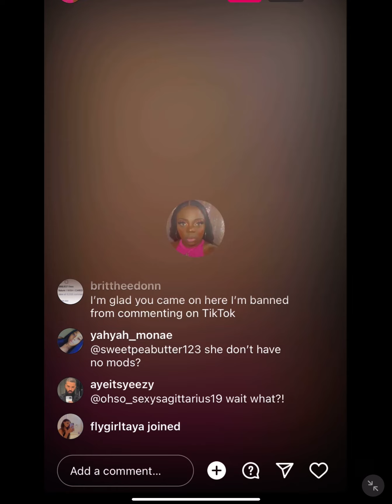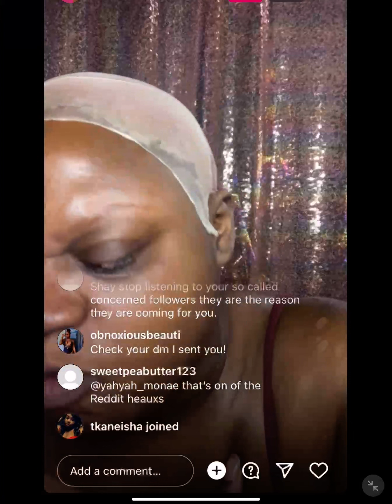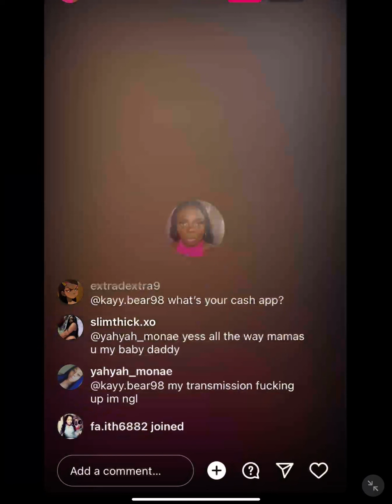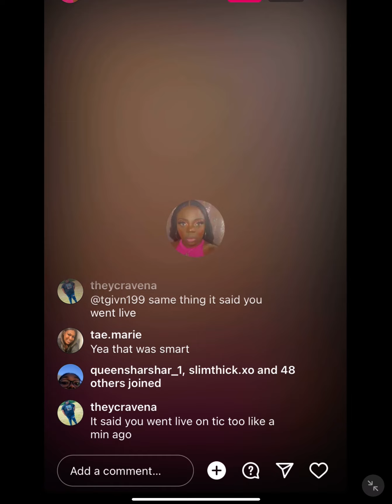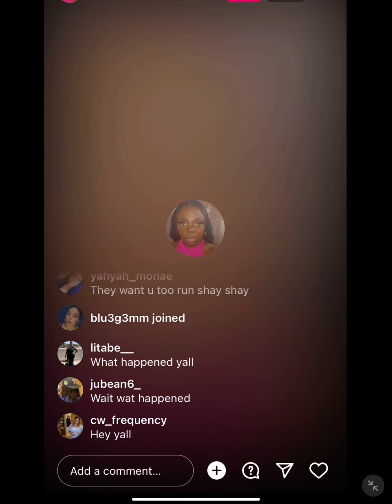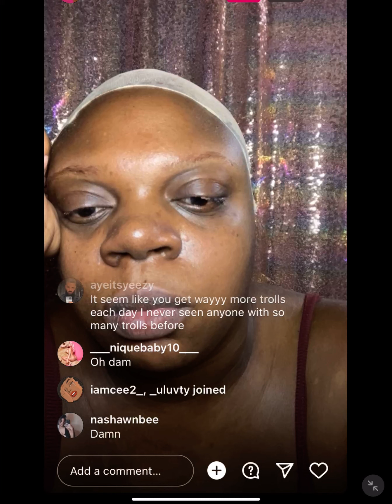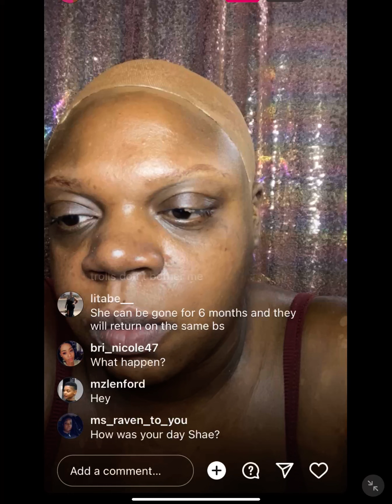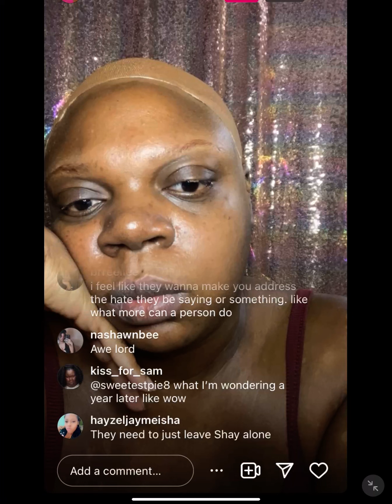Lashay Hinton IG live pt1